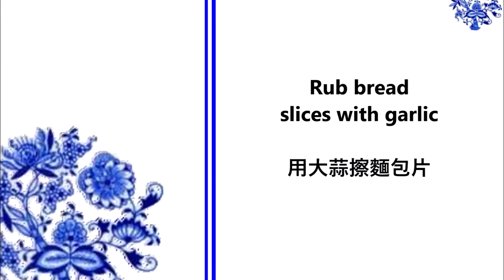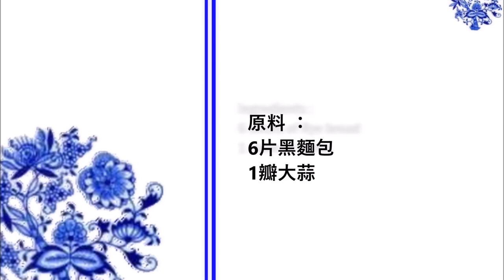Topinky Czech fried bread / Topinky 捷克炸麵包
English :
6 slices of brown bread
1 clove of garlic

Heat plenty of oil in a pan, then fry the bread slices.
Rub the hot bread slices with the garlic.

中文：
6片黑麵包
1瓣大蒜

在平底鍋中加熱大量油，然後將麵包片煎炸。
用大蒜擦熱麵包切片。